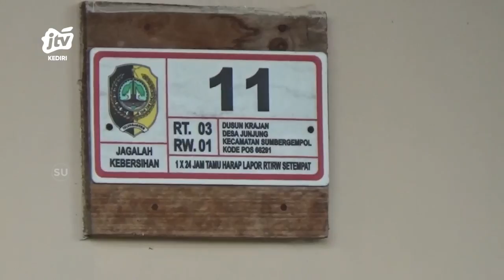TULUNGAGUNG - Gadis Ditemukan ‘MD’ di Kamar, Diduga Mengalami Kekerasan